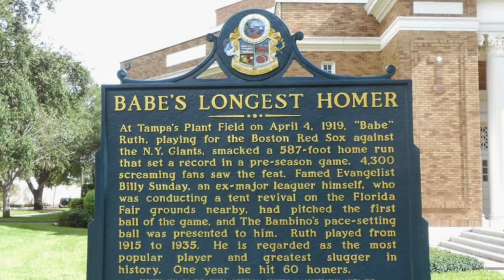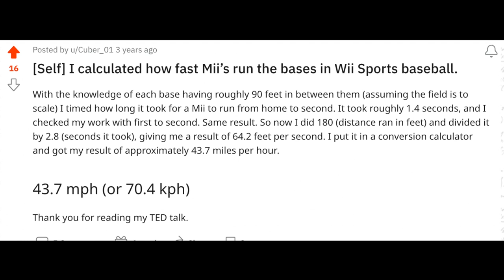How Good Are the Miis in Wii Sports Baseball?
I've always wondered how good the Mii's are at baseball, now I know. I appreciate anyone taking the time out of their day for something I made. This is my first video so any support means a lot. I hope to make many more baseball-centered videos.

Chapters:
0:00 - Intro
0:18 - Farthest Mii Home Run
0:48 - Farthest Home Runs Ever
4:11 - How Fast are Miis
5:09 - How Good are Miis at Pitching
6:38 - Miis Fielding Ability
8:04 - Conclusion